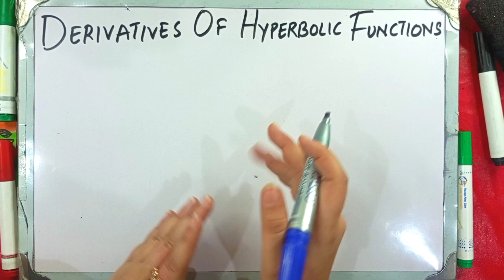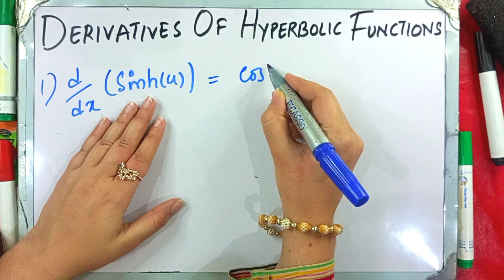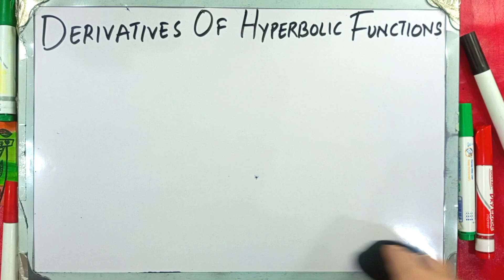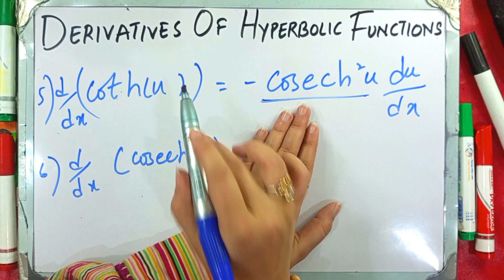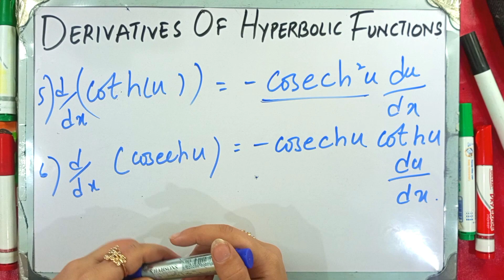what is the DERIVATIVE of Hyperbolic function ? exercise#7.8 ch7 Thomas calculus11th